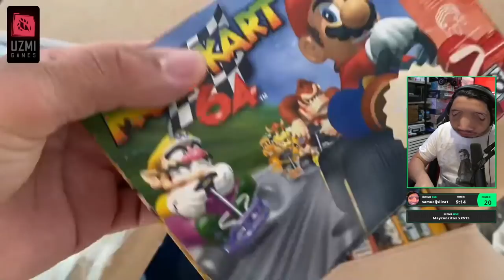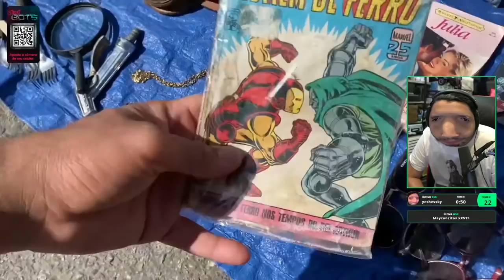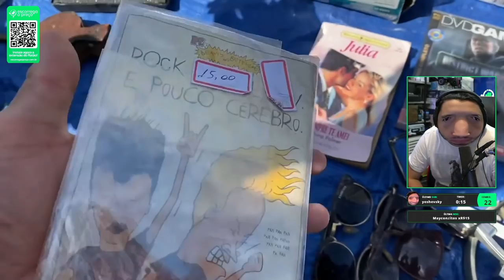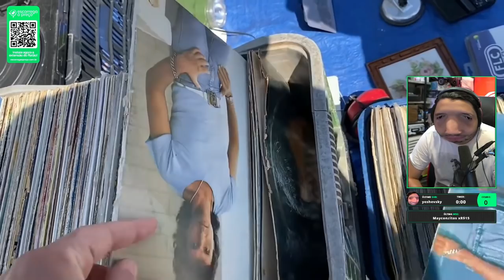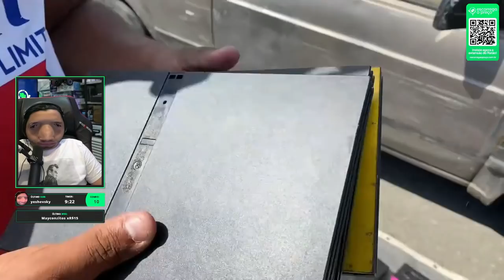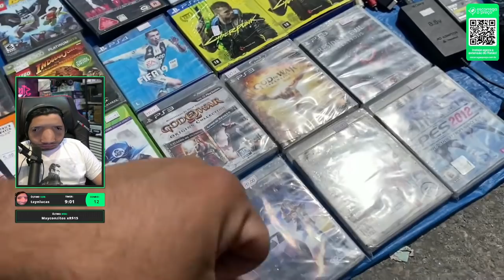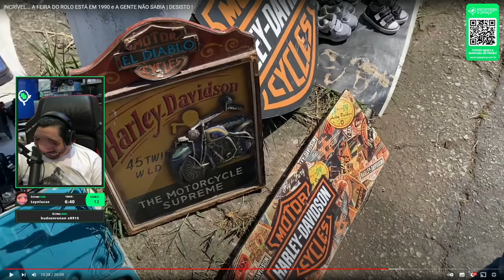SE ASSUSTOU COM A CAIXA DE PANDORA QUE O JEFFIN COMPROU NA FEIRA DO ROLO 😬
Drops quase caiu para trás kkkk

                                            🔴🔴🔴🔴 IMPORTANTE 🔴🔴🔴🔴